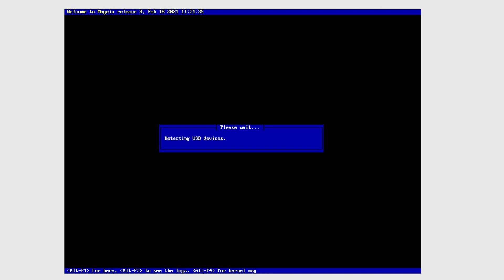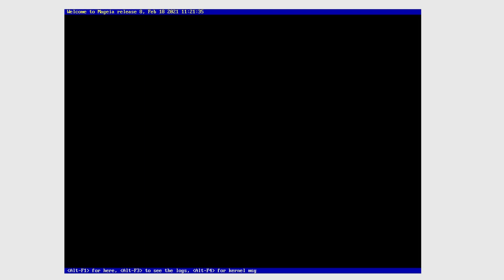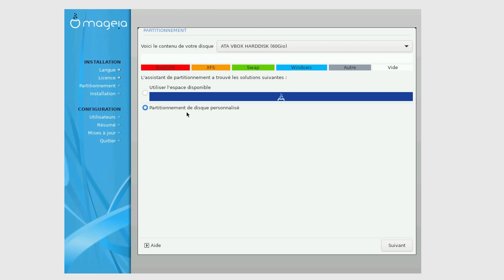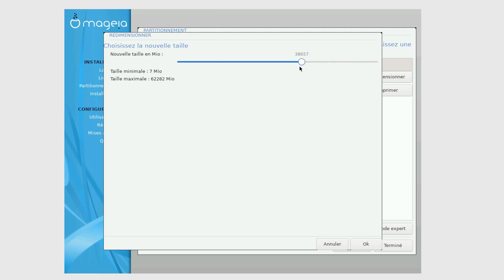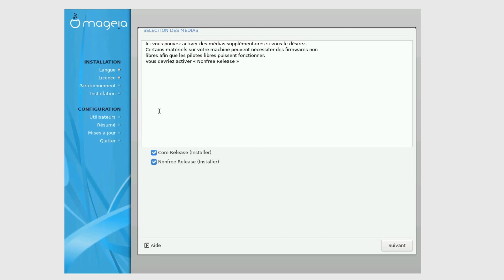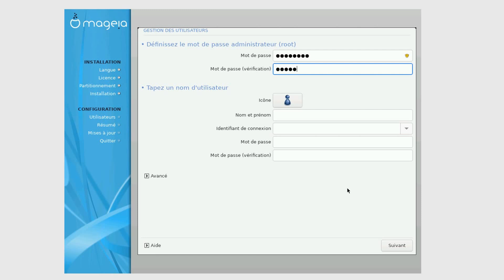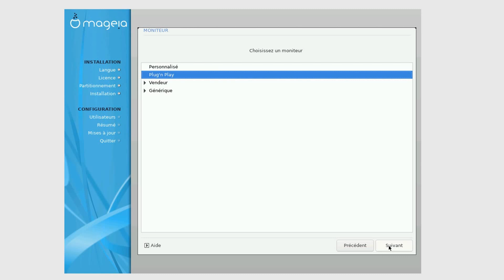Installer Linux / Part 2 - Installation de mageia 8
Bravo, vous avez réussi à faire votre support usb !
Et vous avez booter sur celle-ci, on peut passer à la suite.
Ne vous inquiétez pas c'est très simple.

Bon visionnage.

Vinceff